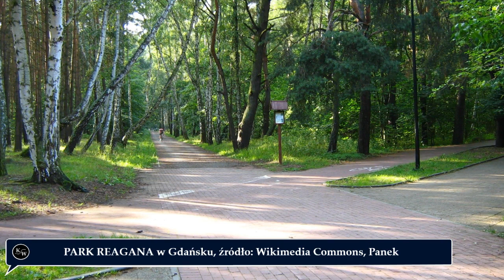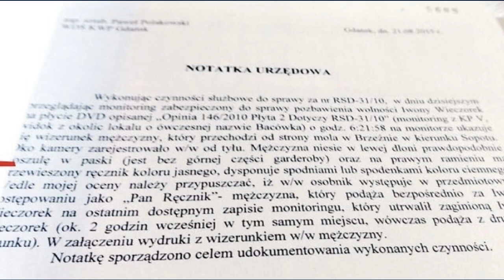Odcinek 3: Nurtujący wątek ze sprawy Iwony Wieczorek – zagadka mężczyzny z ręcznikiem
W lipcu 2010 roku, nieco ponad tydzień od zaginięcia 19-letniej Iwony Wieczorek z Gdańska, udostępniony zostaje zapis z monitoringu, na którym po raz ostatni widać dziewczynę, jak również podążającą za nią postać z ręcznikiem zawieszonym na ramieniu. Człowiek ten będzie od tej pory określany w sprawie jako „Pan Ręcznik”, a jego tożsamość przez 14 lat pozostanie dla wszystkich niewiadomą. Kim był tajemniczy mężczyzna i czy mógł mieć coś wspólnego ze zniknięciem młodej Gdańszczanki?

Zapraszam do obejrzenia trzeciego odcinka Kanału Wieczornego.

Spis treści:

00:00 – 00:44 – Czołówka i wstęp
00:45 – 02:30 – Trzy nagrania z monitoringu
02:31 – 03:46 – Dlaczego Pana Ręcznika nie odnaleziono?
04:14 – 06:23 – Zeznanie kwiaciarki
06:24 – 07:29 – Pijany piekarz
07:30 – 08:18 – Ręcznik z Bogatyni
08:22 – 09:29 – Niepokojący podrywacz
09:30 – 10:26 – Rosyjski trop
10:55 – 11:20 – Ręcznik w salonie fryzjerskim
11:21 – 12:06 – A może kierowca TIR-a?
12:07 – 13:40 – Zeznanie kierowcy śmieciarki
13:41 – 15:27 – Brązowe buty Rutkowskiego
15:25 – 18:13 – Czy Pan Ręcznik mógł być sprawcą?
18:47 – 19:31 – Człowiek z Kaliningradu
20:45 – 25:00 – 2017: poszukiwania w Parku Reagana, nagranie z BB i Łowcy Cieni
25:01 – 26:58 – O której godzinie Ręcznik opuszcza Banana Beach?
26:59 – 29:42 – Powrót Pana Ręcznika, tatuaż na tricepsie i notatka policyjna
29:43 – 30:58 – Świadek czy sprawca?
30:59 – 31:57 – Mężczyzna z ręcznikiem w eksperymencie procesowym
31:58 – 35:26 – Wątek „trzech kubków”
35:27 – 38:13 – Prowokacja Archiwum X?
39:28 – 40:40 – Policjant z Superwizjera i nagranie z wracającym Ręcznikiem
40:41 – 41:27 – Epilog